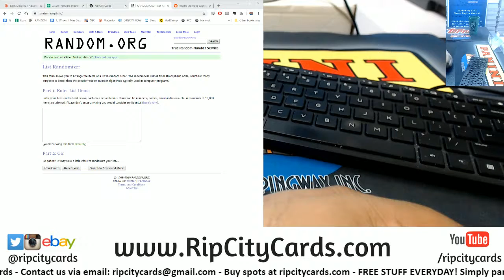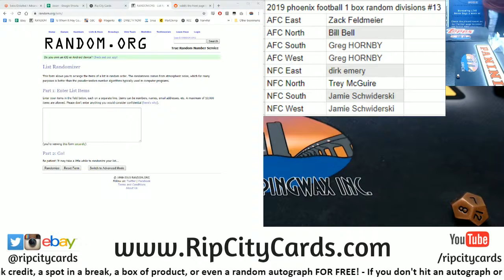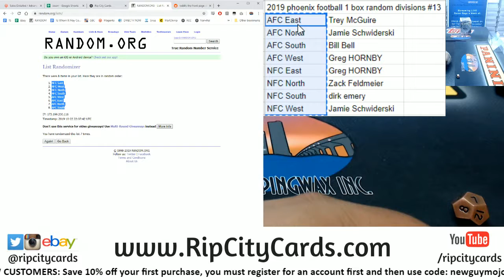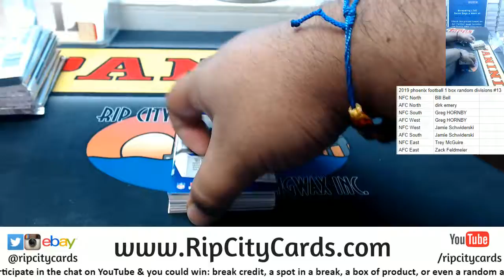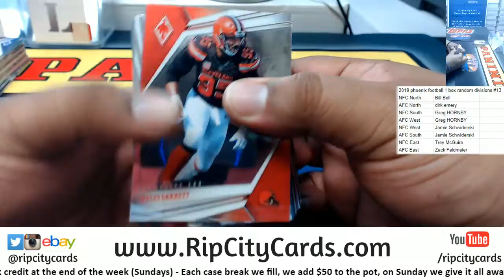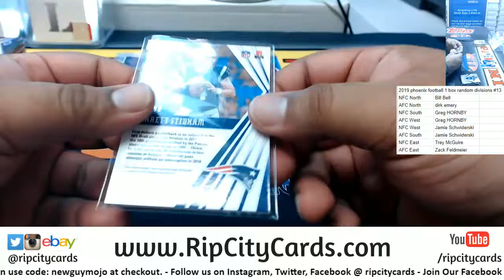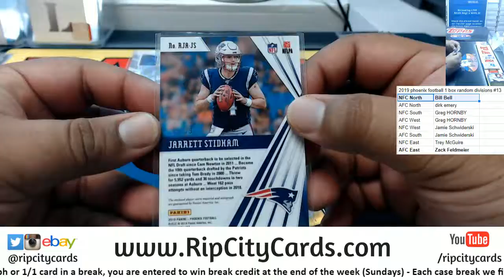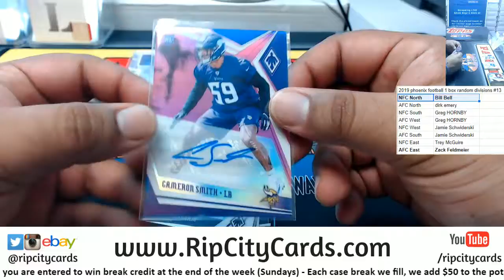2019 Phoenix Football 1 Box Random Division #13 RCC